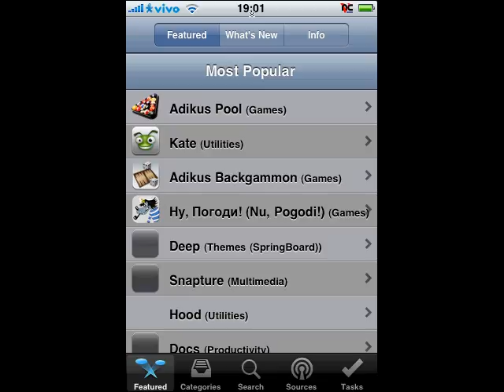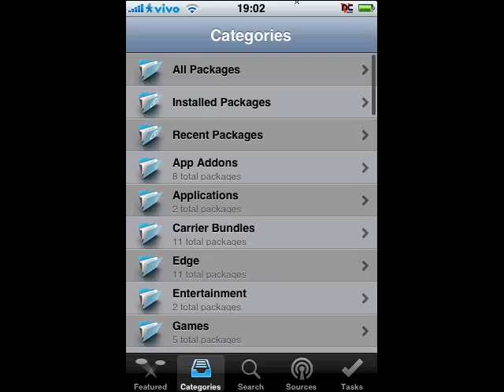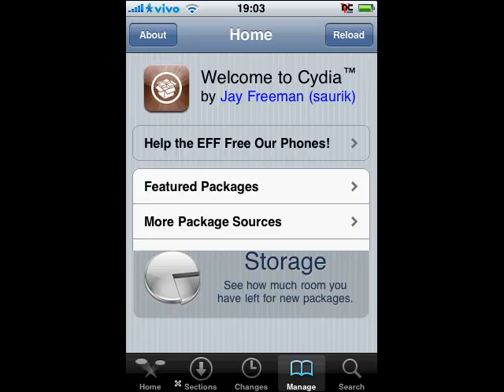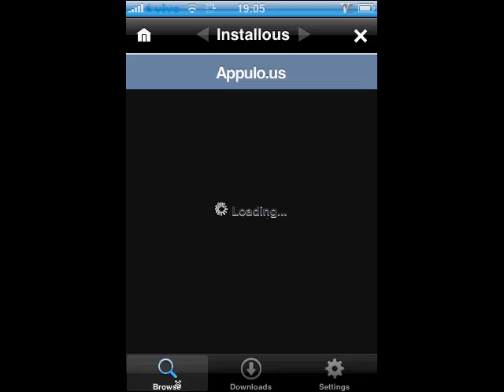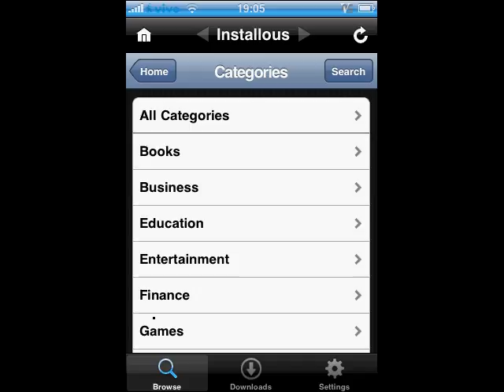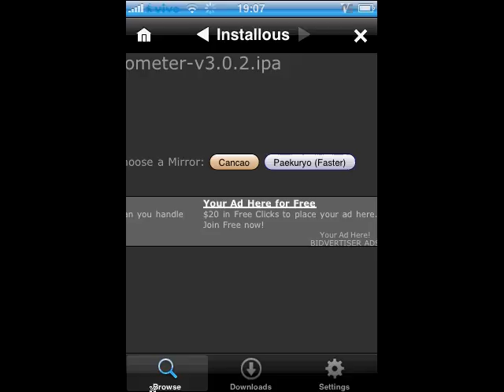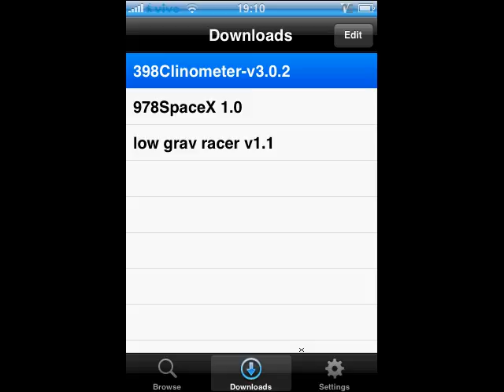Mobile Installation e App s cracks via Wi-Fi no iPod/iPhone